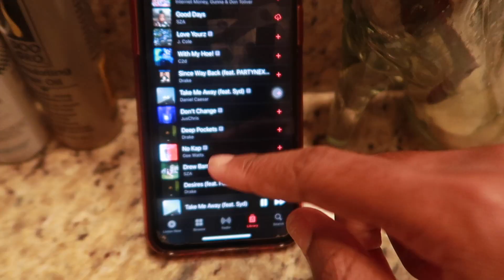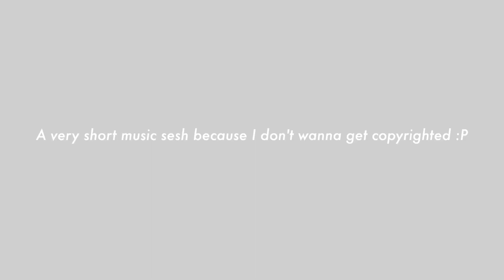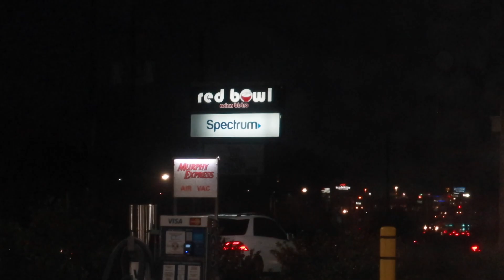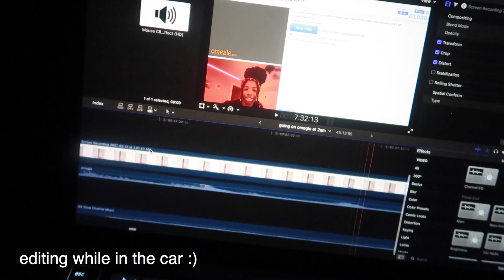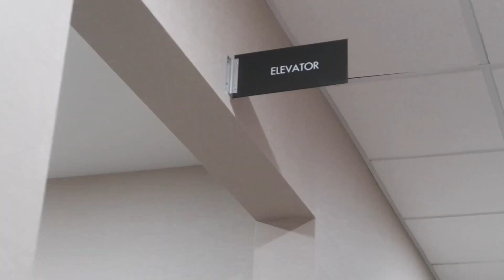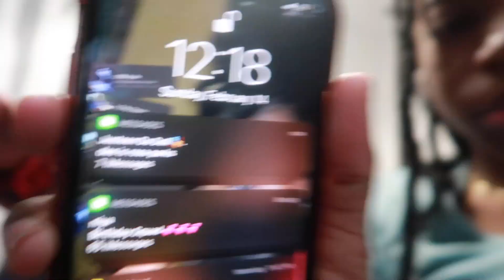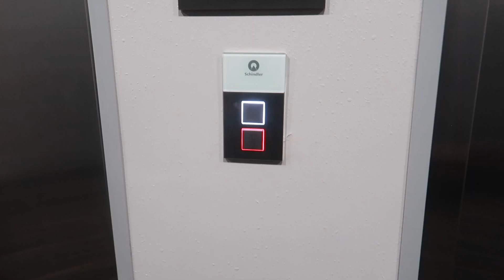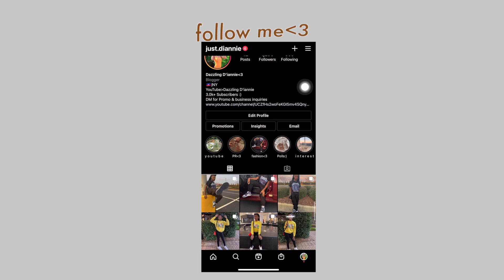a VOLLEYBALL WEEKEND IN MY LIFE | volleyball tournament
Todays video i will be vlogging a very PRODUCTIVE weekend in my life.
I will also be vlogging whats it like at a volleyball tournament

*if the comments are off its not me its YouTube :\

Q/A↓
❤︎Where are you from?NY
❤︎Where do you edit with?Final Cut Pro

good things are coming

love always,
d'iannie♡

tags(ignore): a very productive weekend in my life, day in my life as as a volleyball player, week in my life, volleyball weekend in my life